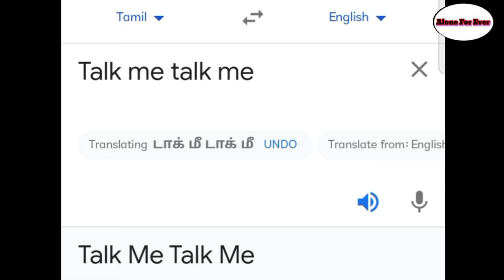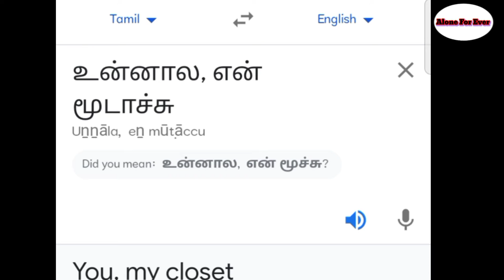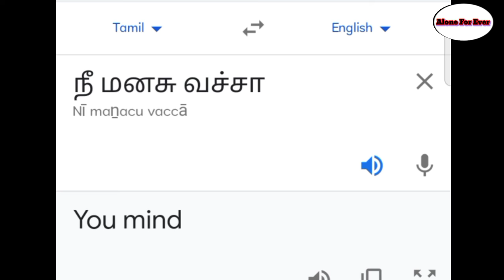Google Translator Singer Sings Rowdy Baby Song | Maari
Rowdy baby song by Google Translator Voice.
From Maari 2 movie.Just For Fun.

Original Song singers :
Dhanush and Dhee .

Karoke Music :
Guitar ,Piano

Cast :
1.Dhanush
2.Sai pallavi
3.Robo shankar
4.Aranthangi Nisha
5.Varalaxmi Sarathkumar
6.Vidhya